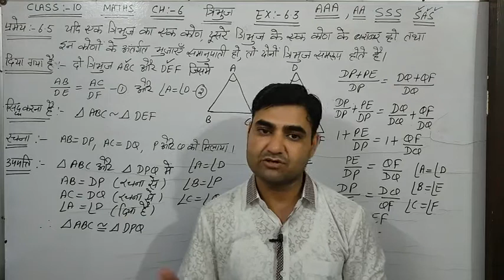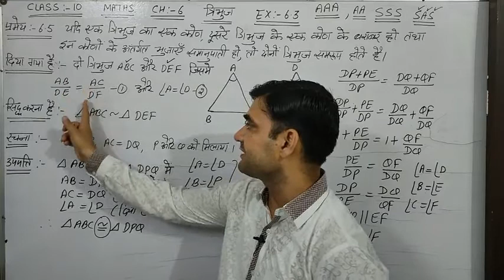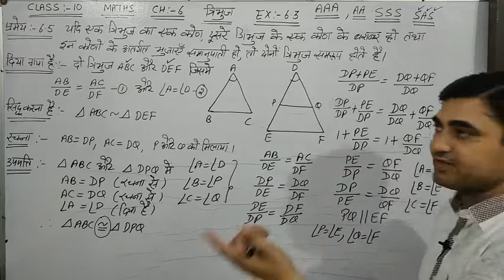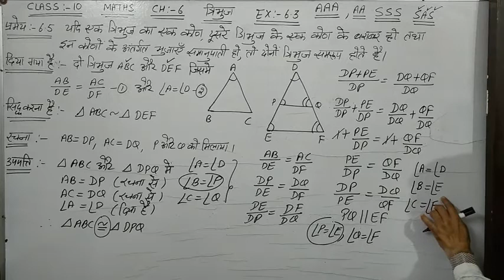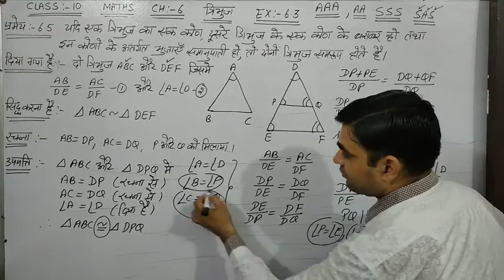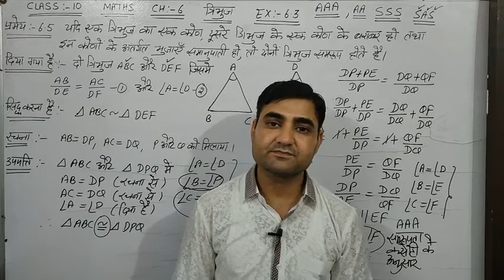CLASS-10 MATHS EX-6.3 भुजा-कोण-भुजा समरूपता || त्रिभुज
त्रिभुजों की समरूपता